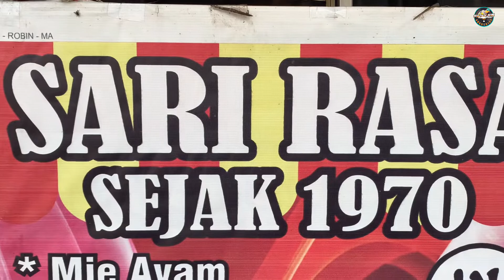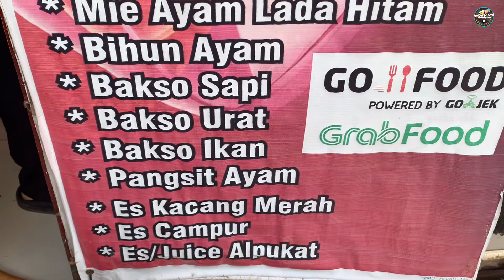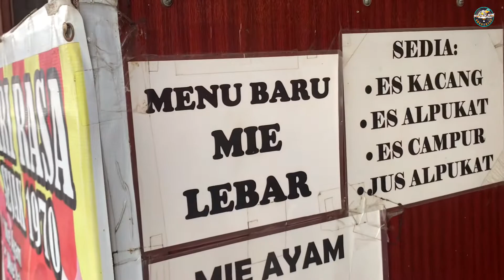MIE SARI RASA LEGEND‼️YANG ADA DI PALEMBANG DARI TAHUN 1970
kulineran di palembang makan MIE SARI RASA LEGEND‼️YANG ADA DI PALEMBANG DARI TAHUN 1970 mantap gilla, cita rasa turun temurun MIE SARI RASA LEGEND‼️YANG ADA DI PALEMBANG DARI TAHUN 1970 di enak seddap gillaaaa, rasakan sensasinya makan MIE SARI RASA LEGEND‼️YANG ADA DI PALEMBANG DARI TAHUN 1970

Gear :
- Iphone XR
- B-Steady XS